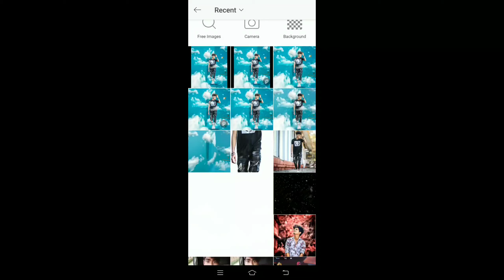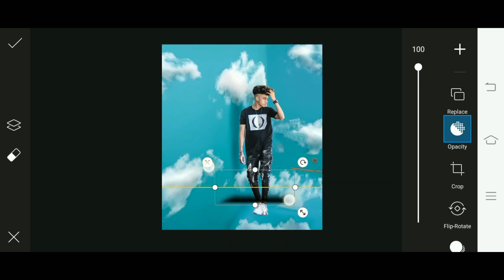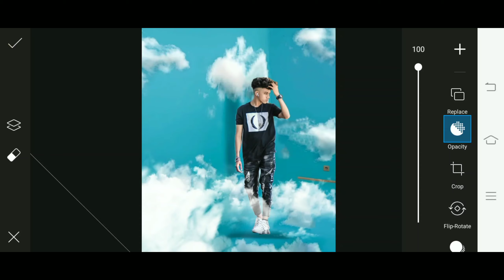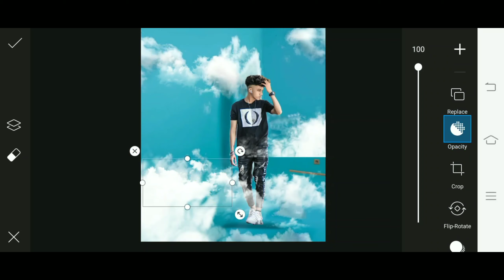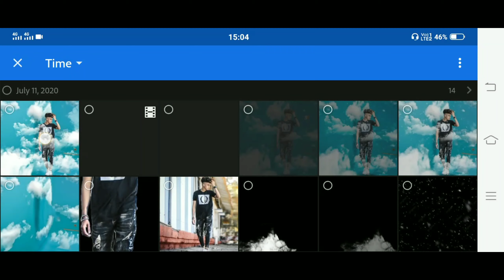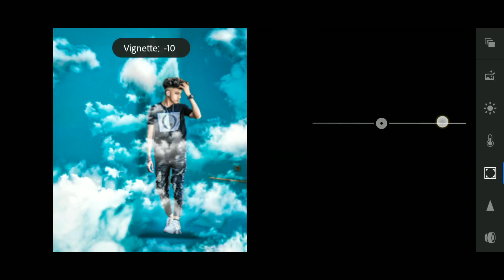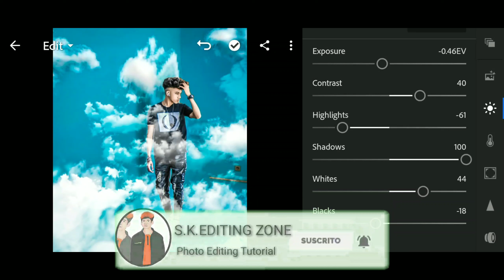Picsart clouds photo editing | Instagram viral Photo Editing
Hi friend I am suryakant  welcome to sk editing zone YouTube channel

▶ Download Apps 👇

SK EDITING ZONE APP DOWNLOAD ➤

Note:-
all the image/picture shown in this video belong to the respected owner and not me l am not the owner of any picture showed in this video. All content used Copyright to AFPictures. use or commercial display or editing of the content without proper Authorization is not allowed. Thank you.